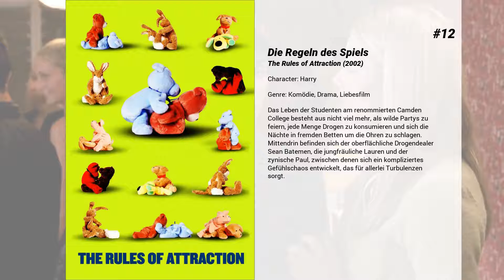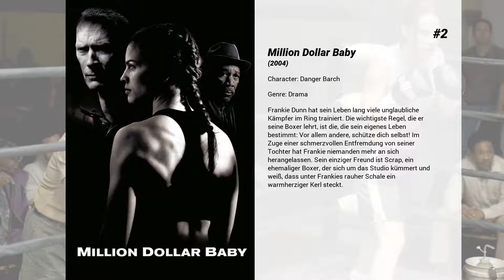Die besten Jay Baruchel Filme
Liste über Die besten Jay Baruchel Filme

15. Nick und Norah - Soundtrack einer Nacht
Um die Trennung von seiner Freundin zu verwinden, stellt Nick ihr regelmäßig neue Mix-CDs zusammen, die sie ebenso regelmäßig in den Papierkorb wandern lässt. Dort werden sie von der sensiblen Norah aufgesammelt, die sich allein durch Nicks Musikgeschmack in ihn verliebt hat. Ein Zufall bringt die beiden verlorenen Seelen zusammen, die sich anfangs überhaupt nicht ausstehen können, aber auf einer Reise durch die New Yorker Nacht auf der Suche nach einem Geheimkonzert ihrer Lieblingsband näher kommen.

14. Goon - Kein Film für Pussies
Doug Glatt ist ein Loser, wie er im Buche steht: er hat keinen richtigen Job, keine feste Freundin und auch sonst bekommt er im Leben nichts auf die Reihe.  Als sein bester Freund Pat bei einem Eishockeyspiel mit einem der Spieler aneinander gerät, geht Doug seinem Kumpel ohne mit der Wimper zu zucken zur Hilfe und zeigt, was eine Rechte ist. Der Coach ist davon so begeistert, dass er ihn vom Fleck weg als "Goon" engagiert. Doug mag zwar nicht der beste Läufer auf dem Eis sein, aber zuschlagen kann er wie kein anderer.  Wird er es schaffen, das zerrüttete Team wieder zusammenzuführen und es damit an die Spitze des Eishockey-Sports zu bringen?

13. The Trotsky

12. Die Regeln des Spiels
Das Leben der Studenten am renommierten Camden College besteht aus nicht viel mehr, als wilde Partys zu feiern, jede Menge Drogen zu konsumieren und sich die Nächte in fremden Betten um die Ohren zu schlagen. Mittendrin befinden sich der oberflächliche Drogendealer Sean Batemen, die jungfräuliche Lauren und der zynische Paul, zwischen denen sich ein kompliziertes Gefühlschaos entwickelt, das für allerlei Turbulenzen sorgt.

11. Tropic Thunder
Regisseur Cockburn hat sich für seinen neuesten Film, das teuerste Vietnam-Drama aller Zeiten, die bestbezahlten Schauspieler gesichert, u. a. den blasierten Superstar Speedman, den verweichlichten Komiker Portnoy und den Charakterstar Lazarus. Um nach anfänglichen Schwierigkeiten optimale Ergebnisse zu erzielen, will Cockburn den Film fortan im Guerilla-Stil mit versteckten Kameras drehen. Deshalb glaubt die Schauspieler-Gruppe auch dann noch, die Kameras würden laufen, als sie im Dschungel von Drogengangstern aufgespürt werden.

10. Dragons - Die Legende des Knochenräuber
Hicks und die Bande sind wieder da! Sie sind auf der Suche nach einem geheimnisvollen Drachen in diesem komplett neuen, großartigen Abenteuer.

9. Dragons - Buch der Drachen
Hicks, Astrid und Grobian erfinden die Trainigsgeheimnisse für 14 verschiedene Drachenarten neu.

8. Drachenzähmen leicht gemacht: Das große Drachenrennen
Beim legendären Drachenrennen auf Berk geht es darum, die Schafe der Insel einzufangen und sie so schnell wie möglich in die große Arena zu fliegen, um so die meisten Punkte zu sammeln. Hicks, Rotzbakke und die anderen blicken zurück, um ein für alle Mal zu klären, wer von ihnen das spektakuläre Drachenrennen erfunden hat.

7. Drachen - Ein Geschenk von Nachtschatten
Die Drachen sind zurück! Mit einem neuen Kapitel: Hicks und Ohnezahn in einem hochfliegenden Winter-Abenteuer! Denn pünktlich zum jährlichen Wikinger-Winterfest entdecken sie eine Insel mit bisher unbekannten Drachen.

6. Almost Famous - Fast berühmt
San Diego, 1973: Der 15-jährige William träumt davon, eines Tages ein großer Rock-Kritiker zu werden - obwohl oder gerade weil seine Mutter hinter dieser Musik nur Drogen und zügellosen Sex wittert. Da bekommt der schüchterne Teen vom Rolling Stone Magazine unverhofft ein Traumangebot: Er soll die aufstrebende Band Stillwater auf ihrer "Almost Famous"-Tour begleiten. Dabei lernt er nicht nur das Leben auf der Überholspur sondern auch Penny Lane kennen, die allerdings nur Augen für den charismatischen Gitarristen Russell hat...

5. Drachenzähmen leicht gemacht 2
Nachdem die Wikinger der Insel Berk lange Zeit Jagd auf die Drachen gemacht haben, hat sich einiges geändert: Menschen und Drachen haben sich angefreundet und das Drachenreiten ist ein beliebter Sport geworden. Nur Hicks, der den Wandel in Gang gebracht hat, erkundet mit seinem Drachen Ohnezahn lieber die Gegend. Eines Tages entdecken beide eine geheimnisvolle Eishöhle mit vielen neuen Drachenarten. Bald liegt es an ihnen, einen neuen Krieg zwischen Drachen und Menschen zu verhindern.

4. Drachenzähmen leicht gemacht 3: Die geheime Welt
Hicks (Stimme: Daniel Axt) hat als Häuptling von Berk seinen langgehegten Traum wahrgemacht und eine Welt geschaffen, in der Drachen und...